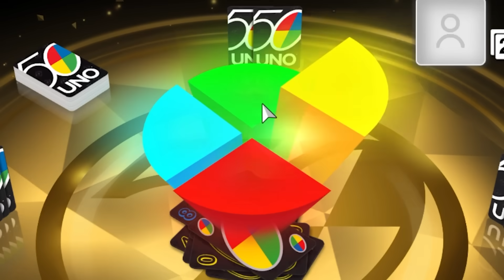SOY TOXICA 🙃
¡Quiubole gente enferma! el día de hoy les traigo la segunda parte del primero video de uno, nuevamente estamos con @Rivers @PolisPol en Twitch y @Carola .

Durante esta partida hicimos alianzas de vez en cuando para hacer perder a uno de nosotros, pero durante las partidas pasaron muchas cosas divertidas, por lo que nos reímos bastante

Recuerda que durante el video pasaron muchas cosas graciosas que yo sé que te van a encantar.

►Canción de la outro || MANDEN P0RNØ Guadanois Remix